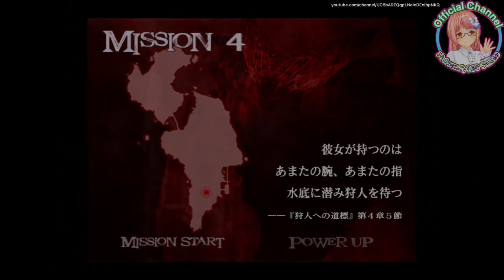ダンテを呼び出したのに用件を言わずに、また会いましょうと言い去る女戦士！ 【デビルメイクライ2 Part1】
【Pinkcandy360Games】This is my original channelI'm real, I'm the operator of this channel

【デビルメイクライ2の再生リストです！よろしければ是非ご覧下さい！】This is a playlist of videos I created and posted!

PS3のデビルメイクライ2のゲームのプレイ動画です！
This is a video of the PS3 Devil May Cry 2 game in action!

【ご注意】当チャンネルの運営者はPinkcandy360Gamesです。